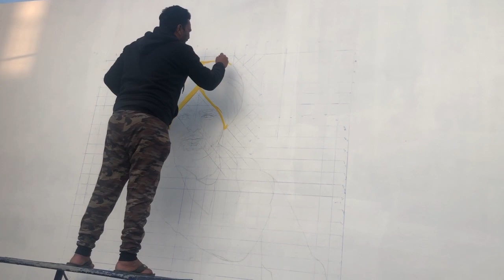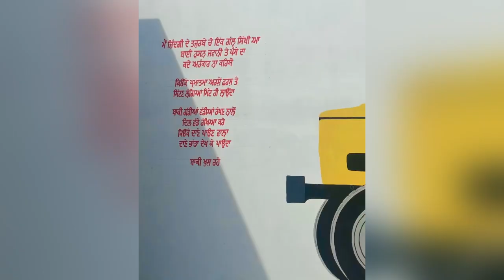Legend Sidhu Moose Wala Painting